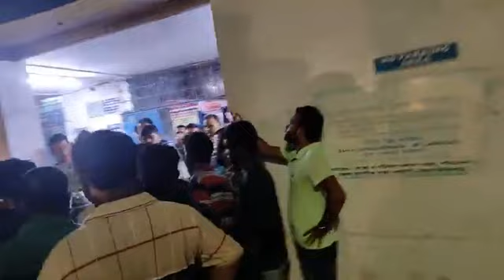🔴Breaking News| ইসলামপুরের চৌরঙ্গী মোড় এলাকায় এক যুবকের হঠাৎ অসুস্থ হয়ে মৃ*ত্যু*র ঘটনায় চাঞ্চল্য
🔴 Breaking News | ইসলামপুর শহরের চৌরঙ্গী মোড় এলাকায় গোলপোখর থানার দুধগড় এলাকার বছর কুড়ির এক যুবকের হঠাৎ অসুস্থ হয়ে হাসপাতালে ভর্তির পর মৃ*ত্যু*র ঘটনায় চাঞ্চল্য |